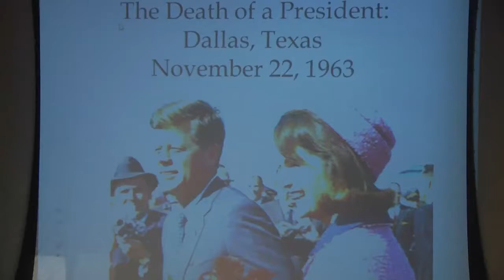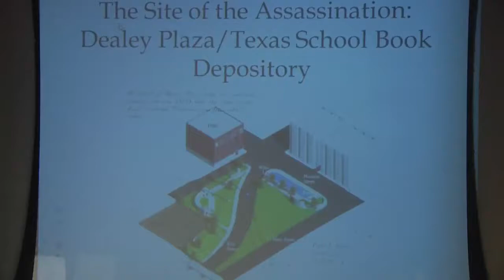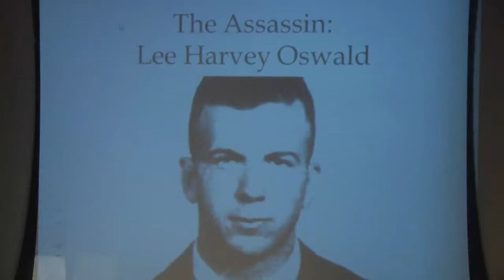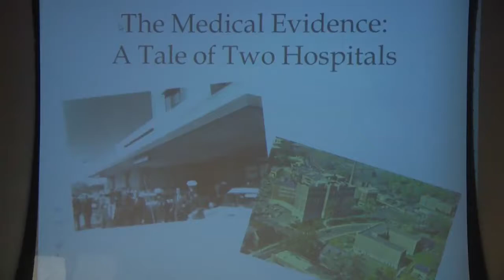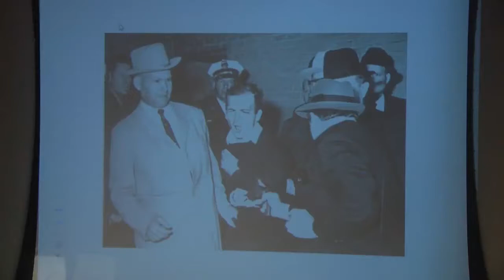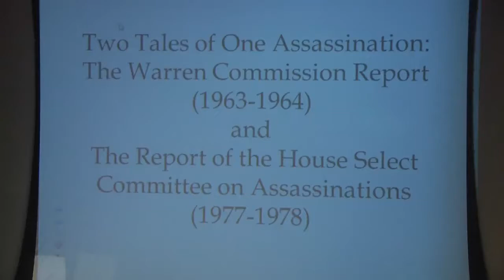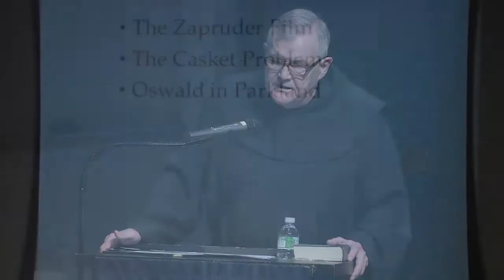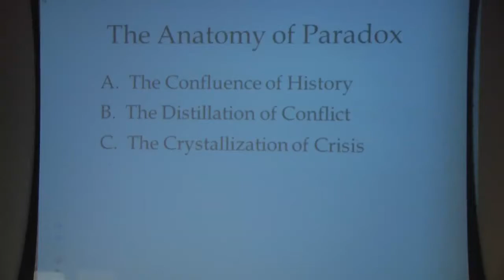The Kennedy Assassination A Philosophical Perspective